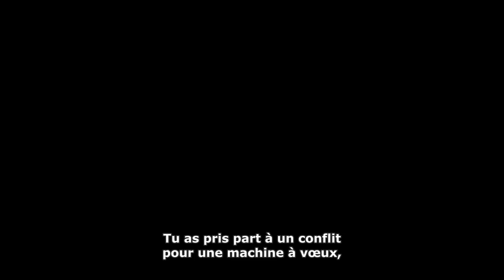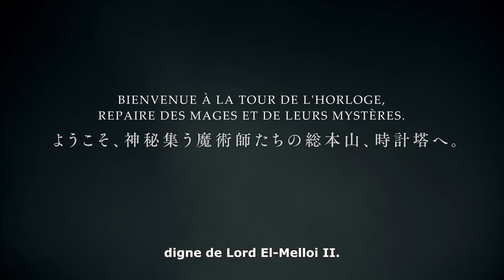Trailer officiel | Lord El-Melloi II’s Case Files {Rail Zeppelin} Grace note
Retrouvez Lord El-Melloi II’s Case Files {Rail Zeppelin} Grace note tous les samedis à 18H30 en exclusivité sur Wakanim !

Waver Velvet – Le garçon qui s’est battu aux côtés du Roi des Conquérants, Iskandar, lors de la 4e Guerre du Saint-Graal dans Fate/Zero.
Des années plus tard, Waver, maintenant adulte, a désormais hérité du nom de Lord El-Melloi.
Sous sa nouvelle identité, il se frotte à nombre d'affaires où se mêlent la magie et le mystique au sein de la Tour de l’Horloge, le quartier général de tous les mages.

Inscrivez-vous gratuitement sur Wakanim.tv pour accéder au meilleur de l'animation japonaise en streaming et en téléchargement.